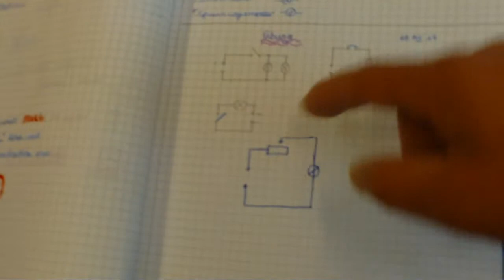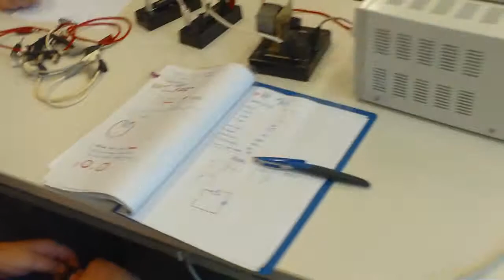Stromkreise aufbauen, regelbarer Widerstand als Dimmer, Physik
Das klappte bisher überall auf der Welt, egal, ob in Deutschland, Österreich, Schweiz, Russland, China, Canada, oder genauer: Niedersachsen, Mecklenburg, usw. oder im Landkreis Rostock, Celle, spezieller: Hamburg, Berlin, Frankfurt, Düsseldorf, Hannover, Köln, München, Stuttgart, Wien, New York… Das ist so leicht, dass es manchmal auch Schüler selbst erklären, weil sie es können, OBWOHL sie keine Streber sind, sondern Mathe-Anfänger. --- Physik 8.Klasse :zzzzz_intern 08 2014_10_02 Aufgaben